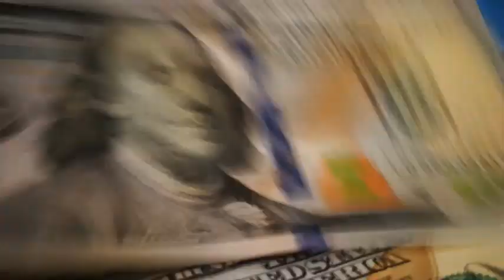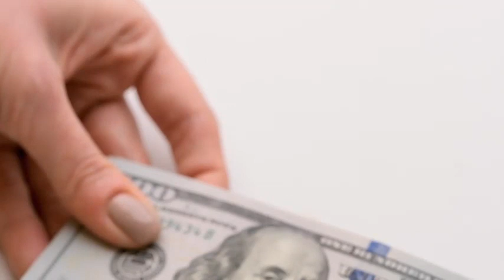Top 5 Best Earning Apps to Make Money Online in 2023-24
Are you looking to earn money online in 2023-24? Look no further! In this video, we've curated a list of the "Top 5 Best Earning Apps" that can help you make money from the comfort of your own home. Whether you're a student, a stay-at-home parent, or just looking to supplement your income, these apps offer various ways to earn and put some extra cash in your pocket.

Check the List of Top 5 Best Earning Apps to Make Money Online in 2023-24